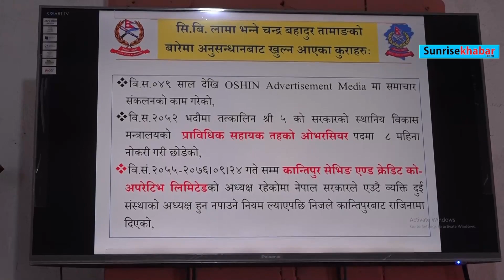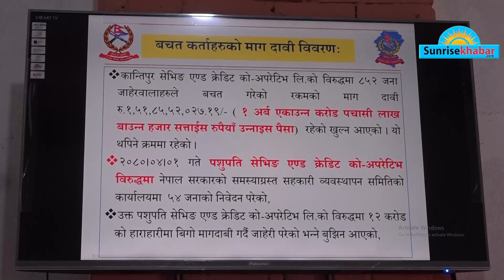डेढ अर्ब ठगी आरोप लागेका लामा भन्छन् :‘राम्रोसँग फोटो खिच्नुहोस’